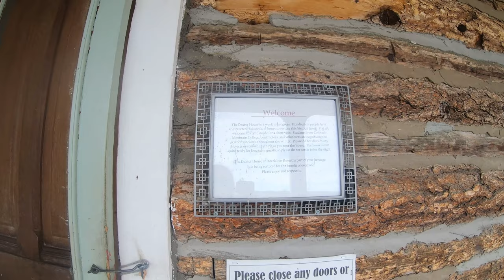Interlaken an abandoned resort at Twin lakes Colorado hiking with a Belgian Malinois husky mix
During the late 1800's Interlaken was a resort near Leadville Colorado.    It operated for 25 years.  It was abandoned for many years.  There have been efforts to stabilize and restore the resort.  This relic of the past is at Twin Lakes before the town.  The Aspens are changing to their gold color for autumn.  This is a good hike for leaf peeping.